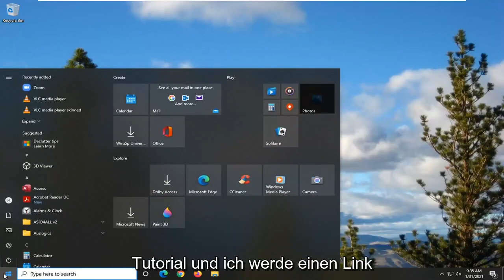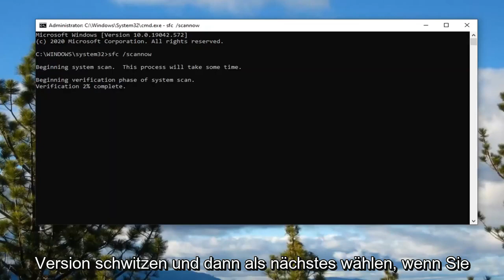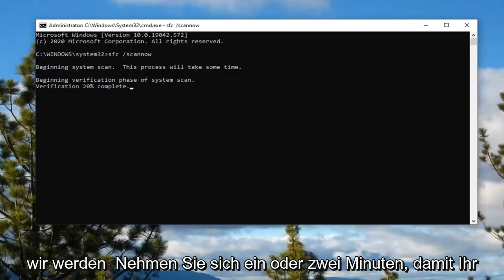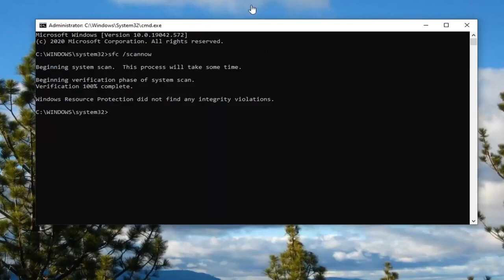So beheben Sie den Fehler "Einstiegspunkt nicht gefunden" in Windows 11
Dieses Video führt Sie durch die Schritte zur Behebung des Fehlers Einstiegspunkt nicht gefunden Dynamic Link Library api-ms-win-crt-runtime-l1-1-0.dll in Windows 11.

So reparieren Sie den Fehler "Einstiegspunkt nicht gefunden" während der Ausführung eines Programms. in Windows 11. Windows 10-Spielfehler "Einstiegspunkt nicht gefunden" Lösung. Einstiegspunkt Nicht gefunden Adobe-Fehlerbehebung. Einstiegspunkt konnte nicht in der Dynamic Link Library kernel32.dll gefunden werden . Einstiegspunkt nicht gefunden Zwietracht.

Dieses Tutorial gilt für Computer, Laptops, Desktops und Tablets, auf denen die Betriebssysteme Windows 11, Windows 10, Windows 8/8.1 und Windows 7 ausgeführt werden. Funktioniert für alle großen Computerhersteller (Dell, HP, Acer, Asus, Toshiba, Lenovo, Samsung).